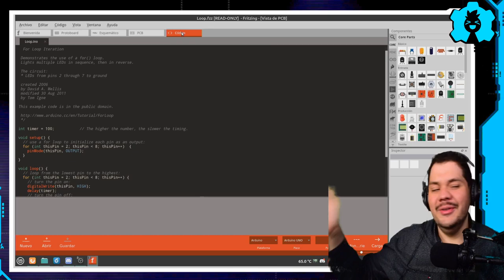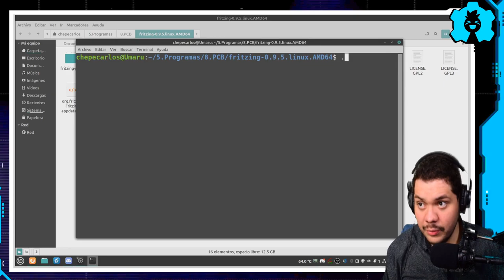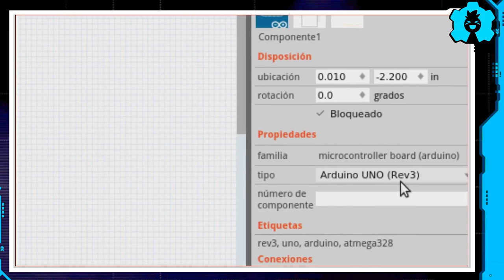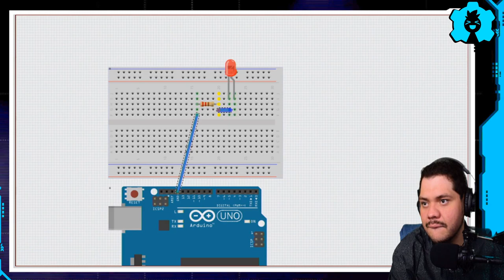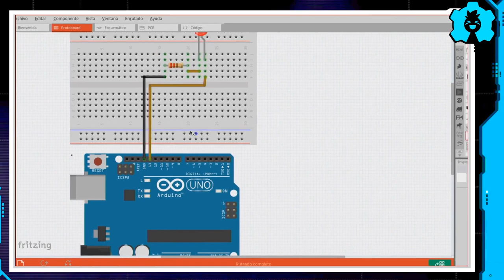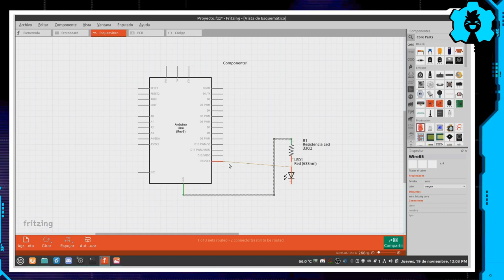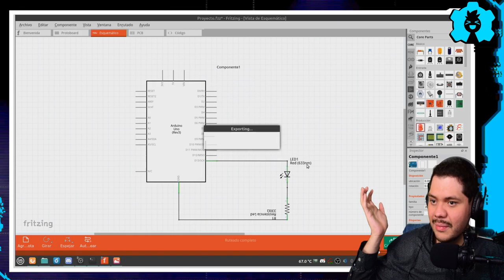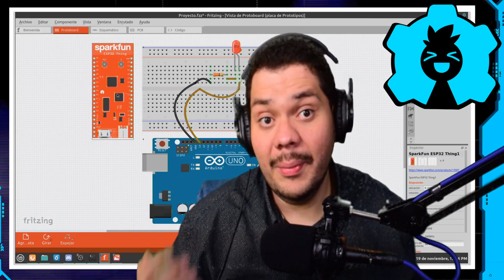🔧 Aprende hacer PCB en Fritzing (+FACIL) 🔥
Aprende a como hacer PCB, diagramas y esquemas para tus tarea, proyecto en un software de diseño de PCB que es muy fácil y rápido de aprender
👇 👇 HAZ CLICK 👇 👇

🕓 Índice:
00:00 Inicio
00:50 Introduccion
01:59 Descarga de fritzing
02:58 Comando para linux
03:46 Interface grafica de fritzing
04:31 Creando un proyecto
09:57 Exportar a una imagene
10:19 Exportar pieza del proyecto
12:08 Diseño de esquemas
13:11 Diseño de PCB
14:44 Crear nuestas propias piezas
15:27 Folder de partes de fritzing
16:21 fin